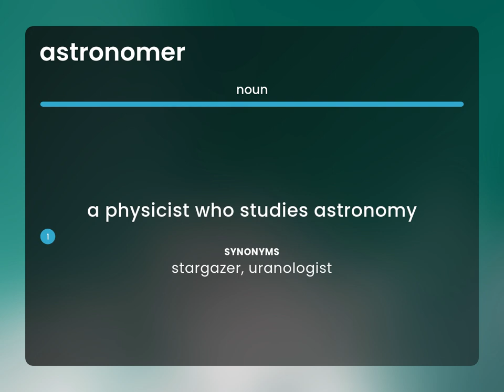Astronomer — what is ASTRONOMER meaning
ASTRONOMER definition

Susan Miller (2023, May 4.) Astronomer in the dictionary